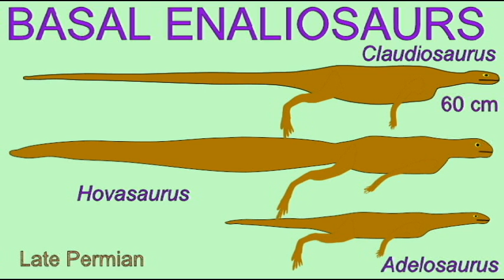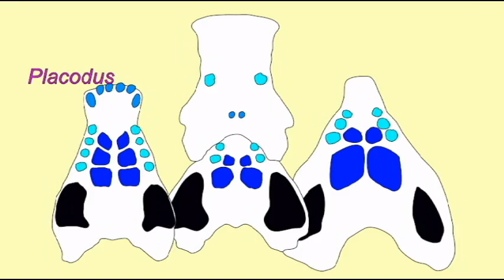PL2_FOSSIL AQUATIC REPTILES_PLACODONTS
FOSSIL AQUATIC REPTILES_PLACODONTS